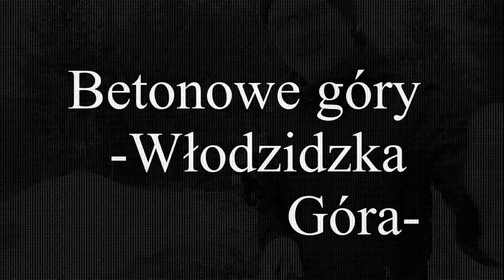Niezwykłe betonowe góry - Ruczaj Unusual concrete mountains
Zapraszamy na wyprawę na Włodzidzką Górę - będzie trochę betonu w środku lasu, trochę pięknych widoków i wspinania się pod górę. We invite you for an excursion to Włodzidzka Góra - there will be some concrete in the middle of the forest, some beautiful views and climbing uphill.